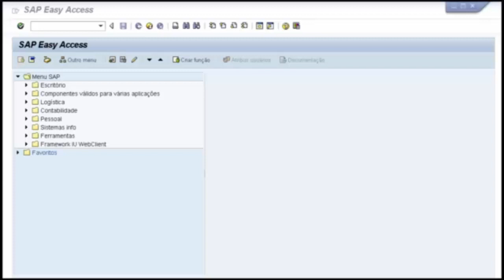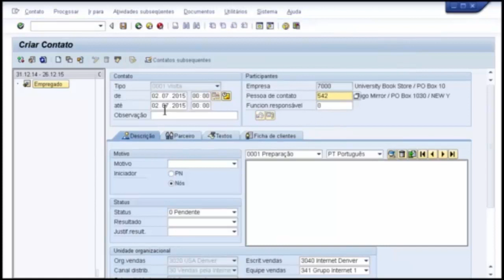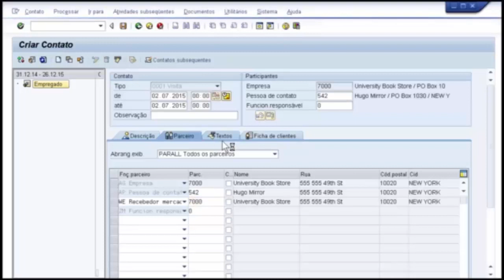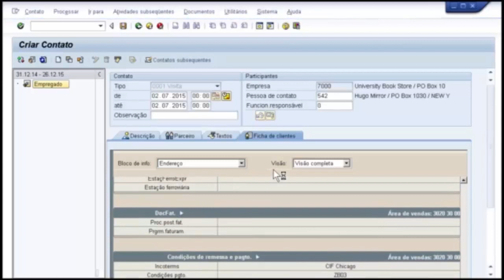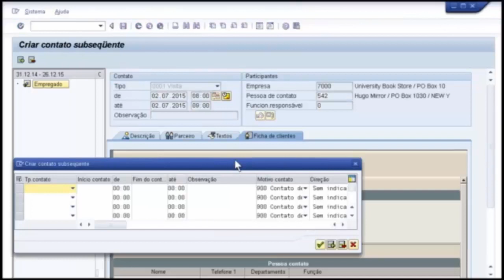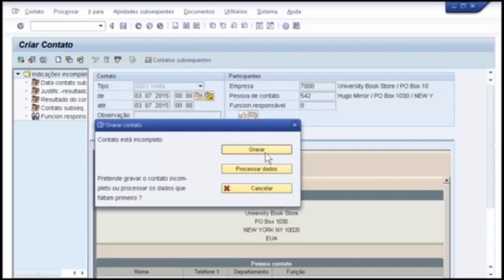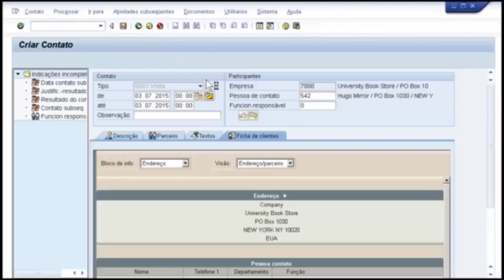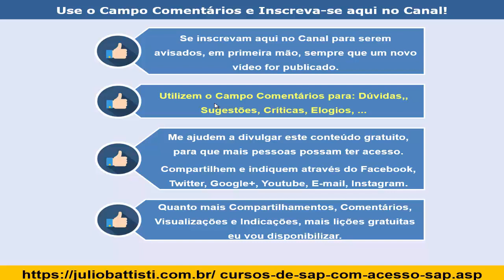Curso de SAP SD Processos - Aula 08 - Administrar Contatos - Transação VC01N - Vídeo 071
Erp SAP - Curso de SAP SD Processos - Aula 08 - Curso de SAP SD - Administrar Contatos - Transação VC01N - Vídeo 071
FORMAÇÃO COMPLETA EM SAP COM ACESSO AO SAP 👇👇👇

Esta uma série de Vídeo Aulas de Demonstração da nossa Formação Completa em SAP.

Nestas aulas de demonstração você poderá conhecer um pouco sobre as centenas, milhares de transações disponíveis no ERP SAP.

👉 [CURSO ONLINE]: 👉 SAP - Curso Online Completo e com Acesso ao SAP Para Praticar: Formação Profissional Completa de SAP e com Acesso ao SAP - 76 Cursos - 765 Aulas 👇👇👇

LISTA DOS PACOTES DA FORMAÇÃO COMPLETA:

1 - Módulos Básicos e Funcionais - 6 Módulos - 154 Lições

2 - Formação Completa em SAP Basis  - 8 Módulos - 56 Lições

3 - Formação Completa em SAP ABAP - Programação - 7 Módulos - 77 Lições

4 - Formação Completa em SAP FI - Finanças - 12 Módulos - 166 Vídeo Aulas

5 - Formação Completa em SAP MM PP - 8 Módulos - 62 Lições

6 - Formação Completa em SAP HCM - 5 Módulos - 78 Lições

7 - Formação Completa em SAP BI - Business One - 11 Módulos - 297 Lições

Cursos Online de SAP Baratos e Práticos, com Acesso ao SAP e com Certificado:

No endereço a seguir você encontra cursos online de SAP completos, com acesso ao SAP para praticar e muito baratos:

Desejo a todos um excelente estudo e, em breve, novas vídeo aulas desta série de Vídeo Aulas grátis sobre SAP.